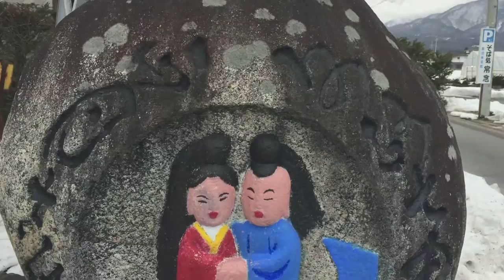カラフル道祖神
長野県安曇野市穂高７７２２−２
上原集農センター前